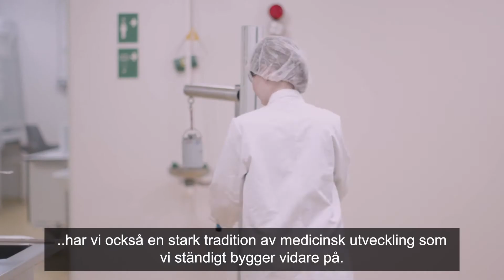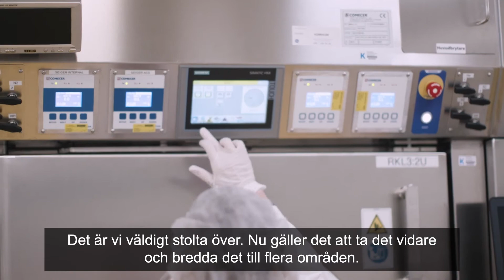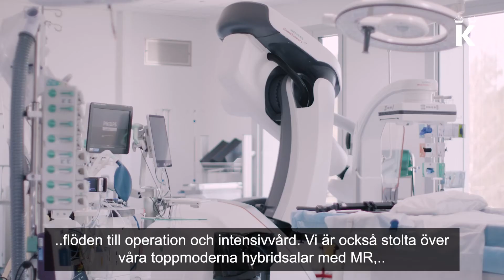Karolinska Universitetssjukhuset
Karolinska Universitetssjukhuset är ett av Europas största universitetssjukhus. Patienter kommer hit från hela Sverige och från andra länder. Vi har 1,35 miljoner patientbesök per år.

Vårt universitetssjukhus rymmer innovationer, samarbeten och unik kompetens och framför allt sjukhusets hjärta - alla 15 000 medarbetare som ger vård till svårt sjuka patienter och även utvecklar den för morgondagen.